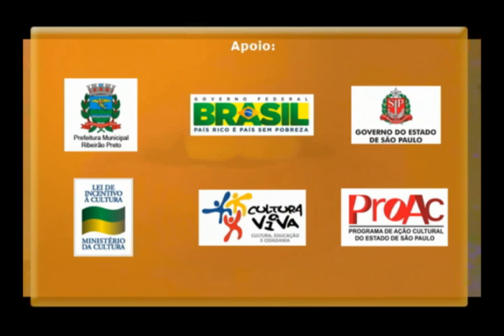BOCA LIVRE10/08/2013 Bloco 3 - Apresentação de Odônio dos Anjos Filho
Entrevista com Tiago Ribehy, da Indépendece Citröen de Ribeirão Preto.